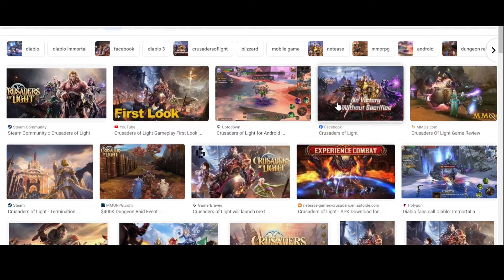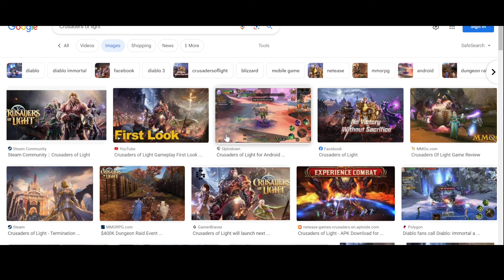TARISLAND Initial Review | VERY F2P Friendly "The Word Of Warcraft" of Mobile Games?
Ang NUMBER 1 channel ng mga hindi BUGOK na F2P!